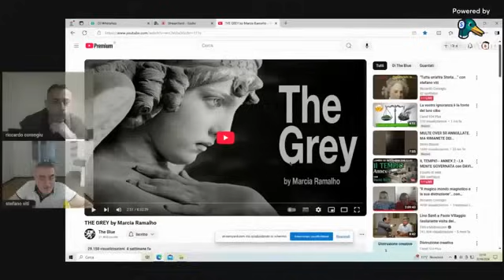Tutta un'altra Storia con Stefano Viti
IN UN ANALISI NEI PARTICOLARI E CURIOSITA'
Puoi sostenere le mie ricerche attraverso:
1️⃣ La condivisione dei video
2️⃣ Facendo una donazione su  Telegram: La riscoperta dei tesori